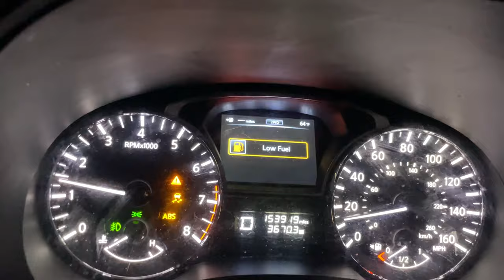Half of an Epic Birthday Fishing VLOG! (New Jersey)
Decided to make my 19th birthday an interesting one, and boy was it. Over 400 miles travelled fishing across the state of New Jersey, from surf fishing to freshwater stream fishing I tried to make the most of the day and the best of an unfortunate situation…
4” white swimming mullet gulp on 3/8 oz white s&s bucktail

Camera Gear-

Reels

Rods

Penn Rampage (6’4”)-
St. Croix Premiere Spinning (7’)-
Star Stellar Lite (7’6”)
Tsunami Airwave Elite (8’8” & 11’)-
Tica Surf (11’)-
Okuma Longitude (12’)-

Song-